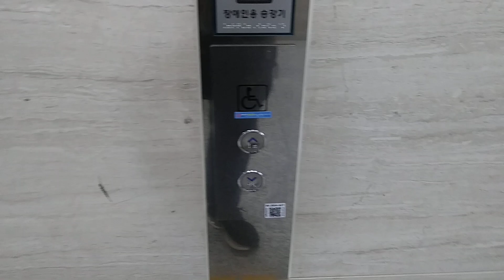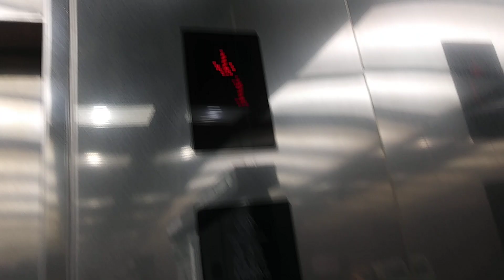경기도 안양시 동안구 시민대로 401 대륭테크노타운15차 상가용 티센크루프엘리베이터 탑사기 (2)